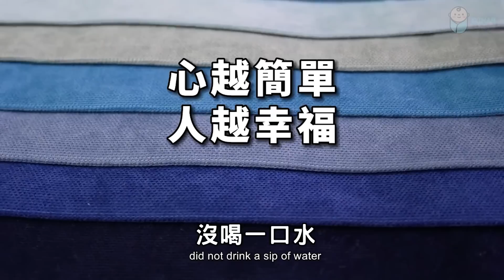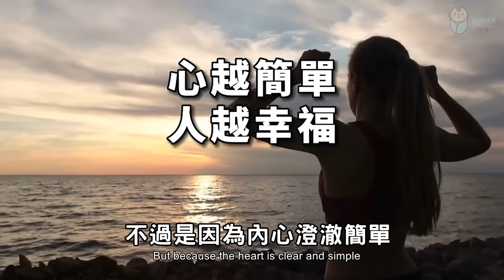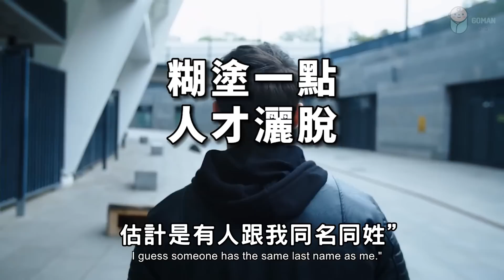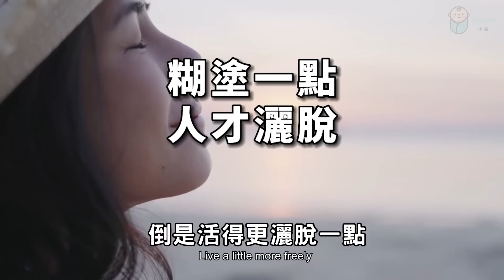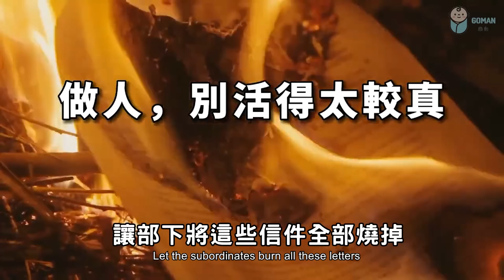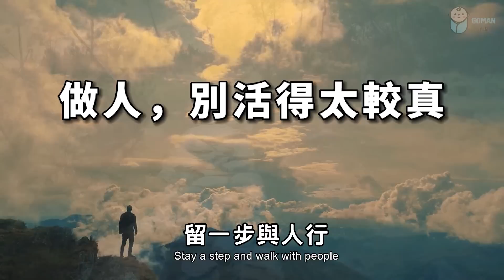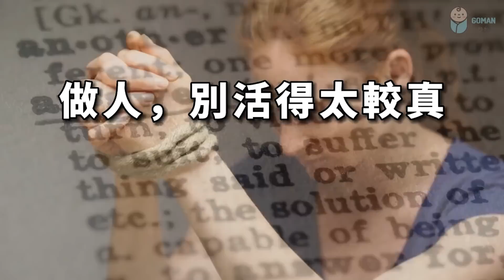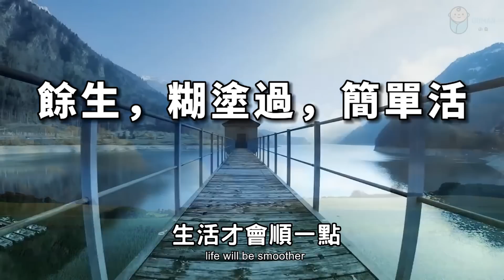2022 人活一世，別耿耿於懷，有些事，學會一笑而過 Some things, learn to smile【愛學習 】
2022 人活一世，別耿耿於懷，有些事，學會一笑而過 Some things, learn to smile【愛學習 】